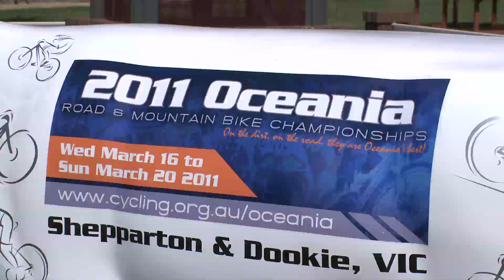2011 Oceania Road Cycling Championships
All the action from Dookie Victoria